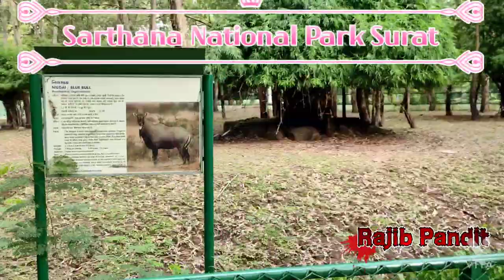Parthana National Park Surat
Sarthana National park surat...